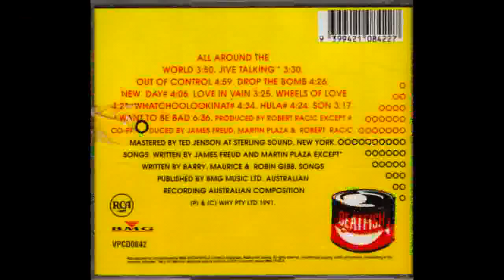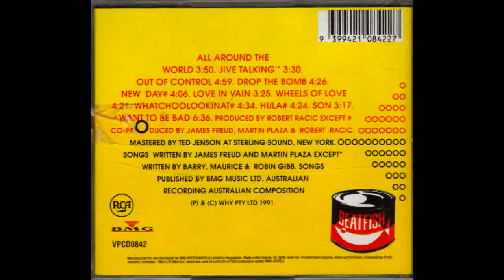Beatfish - "Love In Vain" (James Freud & Martin Plaza)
Beatfish (Martin Plaza and James Freud) with "Love In Vain" from 1991